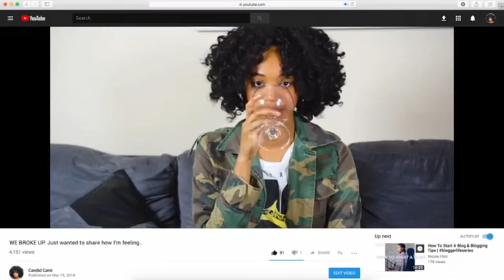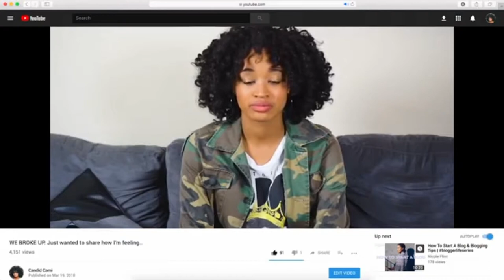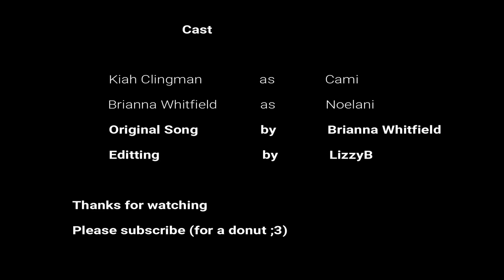Web-series Outlandish. Love story: Cami x Noelani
From the Web series Outlandish.